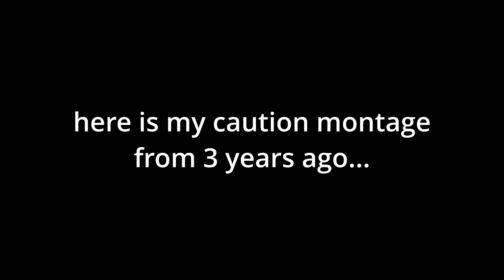CAUTION V1 + V2 ⛔️⚠️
Ayo Craig here, do me a favour and like sub with notis on if you enjoyed this vid :)
My insta is notcraigzie, and if you wanna donate ill leave a